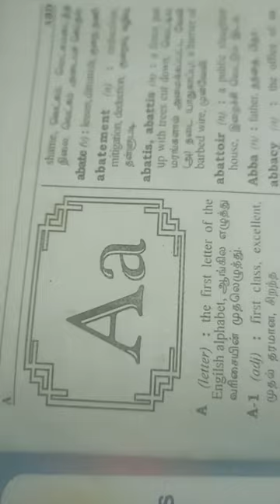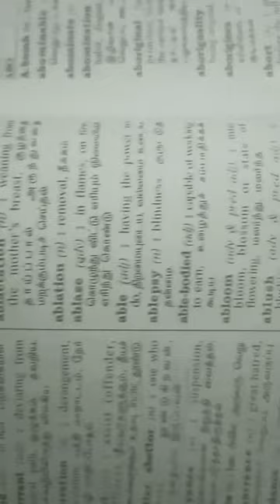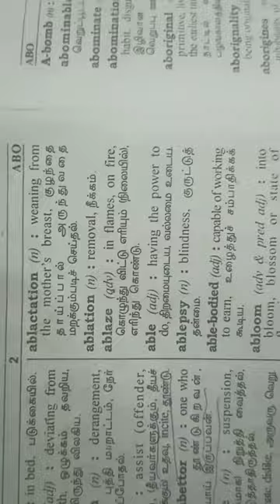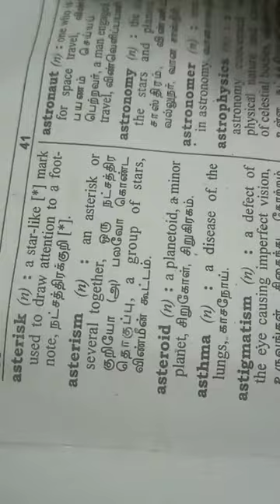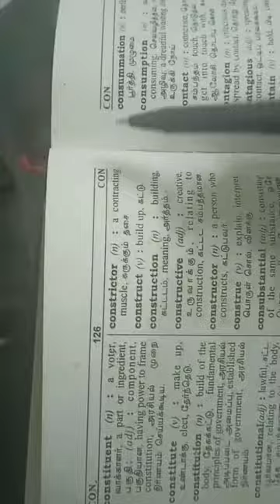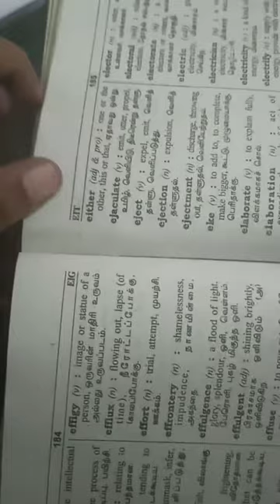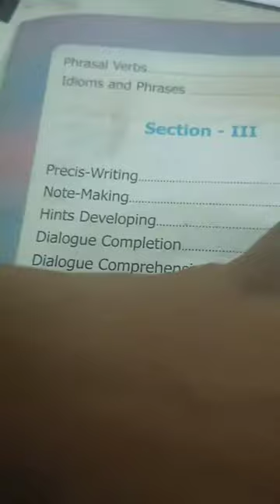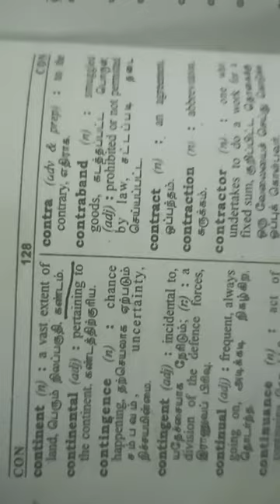Find meaning in dictionary CS Children entertainment